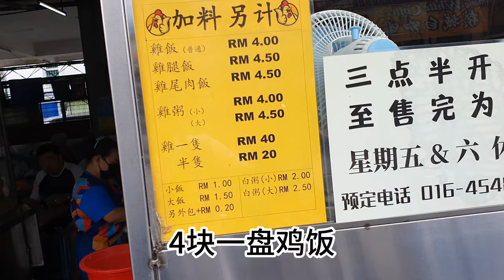Newly Discovered Penang Chicken Rice - A Culinary Delight With English Subtitles!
当我踏进槟城的这个角落，我发现了一道令人陶醉的美食——槟城白斩鸡饭。与海南鸡饭相比，它展现出一种独特的香味和风味，仿佛在舌尖上演绎着一场美味的交响曲。

这里的白斩鸡饭不同寻常。首先，让我们聊一聊香味。白斩鸡饭中散发着一种扑鼻的香气，混合着姜蓉和香菜的芬芳，令人垂涎欲滴。与传统的海南鸡饭相比，这种香味有一种独特的深邃感，仿佛是整个槟城美食文化的代表。

其次，让我们聊一聊味道。一口咬下，白斩鸡肉鲜嫩多汁，口感极为饱满。与海南鸡饭清淡的口味不同，这里的白斩鸡饭更注重调味，每一口都能品味到浓郁的鸡汁和独特的香料搭配。

在这片槟城的土地上，白斩鸡饭成为了一种独特的美食艺术，传承着悠久的历史和文化。在这里，美食不仅仅是一种味觉享受，更是一种对传统的敬意和创新的融合。

这就是我在槟城发现的白斩鸡饭，一道让人回味无穷的美味佳肴。无论你是美食爱好者还是只是想尝试新鲜的味蕾体验，都不容错过这个令人惊艳的美食之旅。让我们一同品味这份独特的槟城美食文化吧！
location:
Jalan Pasar, Taman Desa Green, 11600 George Town, Pulau Pinang